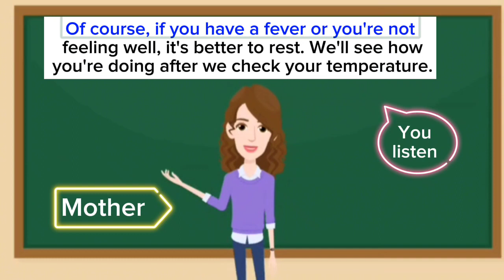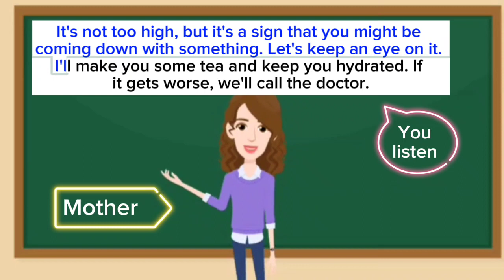English Speaking Practice Day #03 Conversation between Mother and Son